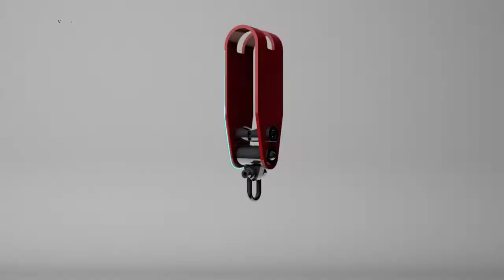MAGSYS Modular Activity Group Training System BH Fitness